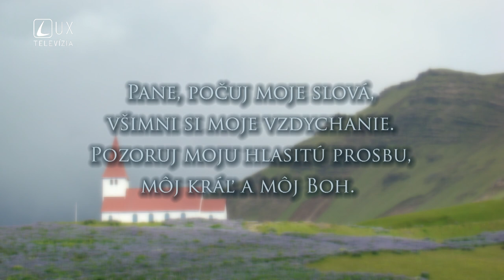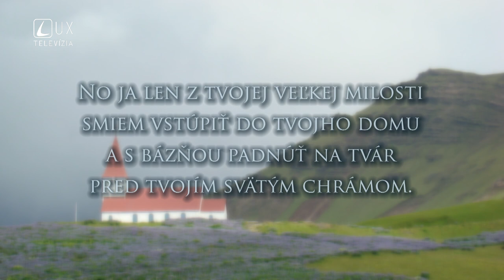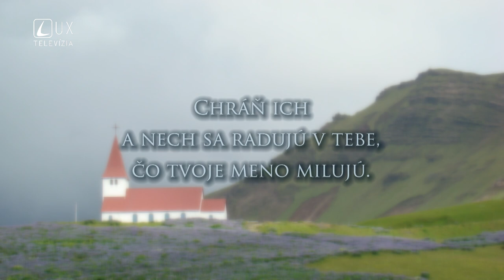ŽALM 5 | Ranná modlitba o pomoc